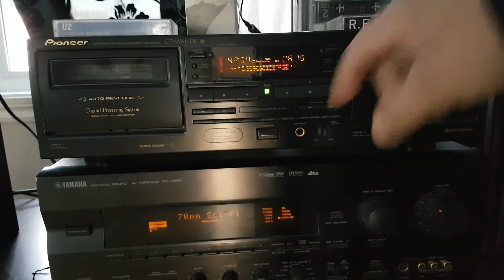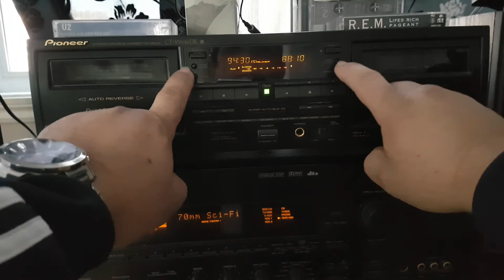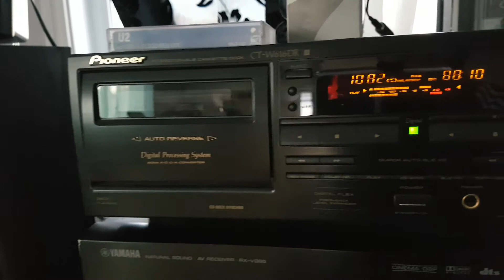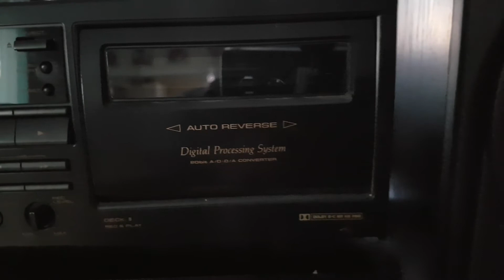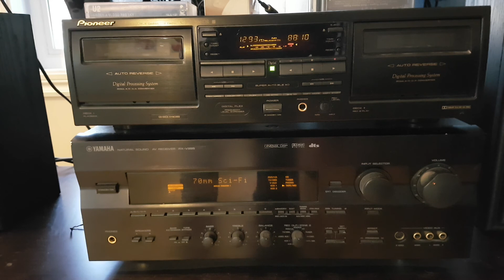Pioneer CT-W616DR cassette deck, Hiss elimination on any tape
After the failure of DCC (Digital Compact Cassette), Pioneer came up with the idea of a cassette deck that applies 20-bit digital processing to conventional analog audio cassette tapes, providing hiss-free audio whose quality approaches that of CDs. (text took from the video called "A cassette deck that eliminates tape hiss - Pioneer CT-W616DR" from "VWESTLIFE"). This deck features HX pro, dolby B and C, FLEX, BLE, Digital super auto BLE XD, TDNS, logic transport control and the best 20 bit A/D-D/A  processing with a unique filter developed by Pioneer to eliminate the Hiss and any Bias noise. This allows the frequency response to go up to 20MHz. in type IV tapes and increase from 14 to the almost impossible 18MHz. on type I normal tapes.